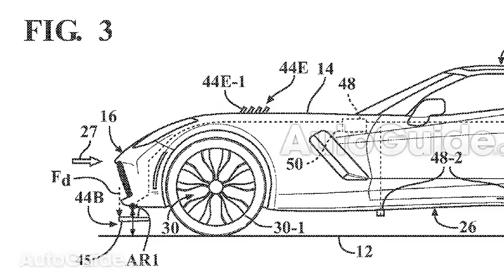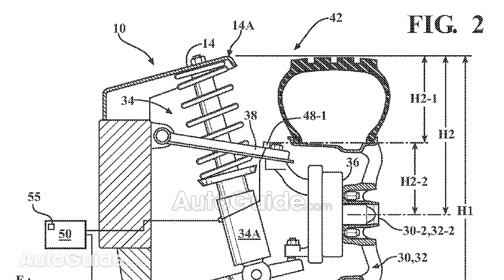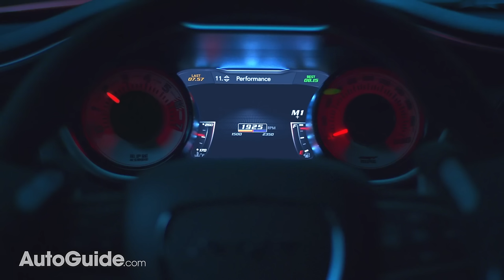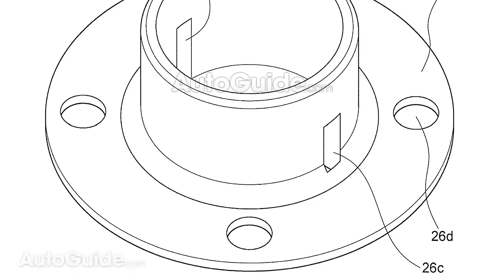2018 Corvette Rumors, Shelby GT350 Owners Suing Ford, Civic Type R Exhaust Note: Weekly News Roundup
It's been a busy week at the AutoGuide.com news desk, and we couldn't fit all the great stories breaking this week, but we've chosen a few, okay, acutally a bunch of our favourites for our weekly news roundup.

Yet another teaser for the Dodge Demon has been released and we get to hear the car's awesome sounding exhaust note. This time they're showing off its trick pre-launch torque-loading transmission and some more wild exhaust noises and what we think are the best clues yet to its horsepower rating. That's not the only exhaust note that dropped this week; Honda finally released a video with its Civic Type R winding its engine up to redline.

Beyond the Demon, we discovered two curious patents that promise performance advancements for the Corvette and an unnamed Toyota (fingers crossed it's for the Supra!), a lawsuit by Mustang Shelby GT350 owners against Ford over its lack of track durability in base form, Subaru SUV spy shots, McLaren starting a slow tease of its next hypercar, and even more. Like we said, busy week.